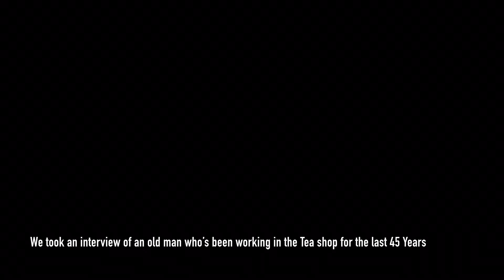Exploring The Shahi Bazar In Gawadar Which Existed Before Pakistan Was Established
Vlogs
👉Exploring Places
👉And e.t.c

In the heart of the old city of old Gwadar lies a street lined with decaying buildings, eroded walls and locked doors. This is the historic Shahi Bazar of Gwadar that was once the most visited place in the area. It had shops that sold imported goods. Shahi Bazar remained the centre of trade and fashion for a long time before losing its splendour. Now the ruins tell the story of its glorious past and culture.

As times changed, it lost its hustle and bustle and now it’s completely uninhibited and deserted.

A reputed local scholar, Hassan Ali Sohail told Pak Voices about its past. “Most of the shops in Shahi Bazar belonged to Hindu and Ismaili tradesmen. They sold everything from groceries to imported items. This used to be the only marketplace in the area.”

The buildings in the bazaar have unique design and style. According to Mr. Sohail, “The two-story buildings housed both shops and families of the traders. The lower story would be the shops and the upper story was reserved for a family residence.”

He lamented, “We can see artistic carvings on wooden pillars in front of shops. But these pieces of art are fast decaying for lack of care.”

Explaining further Sohail said, “Goods were imported from Iran, Sri Lanka and India by big ships. Shahi Bazar used to be the main exchange point of these goods. Of course, there were no customs duties and taxes.”

According to the locals, the youth of city used to gather in Qehwa Khanas (tea houses) in the Bazaar where they would listen to music on a gramophone, gossip and narrate stories.

The old guys would gather on in front of shops where they would enjoy meeting each other and discuss various issues.

As there was no concept of banks in the city, the fishermen would give their savings to the shopkeepers in the bazaar and in times of need they would get it back from the shopkeepers.

“When Pakistan came into being, the Hindu traders migrated to India abandoning their properties and businesses,” recalls Mr. Sohail. That triggered a process of decay in the bazaar, which over the passage of time has led to complete desertion.